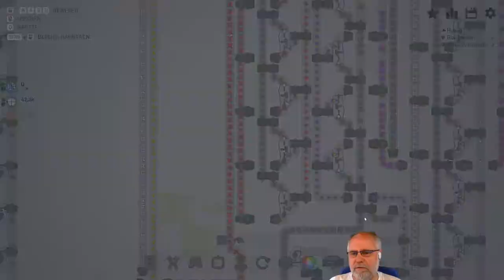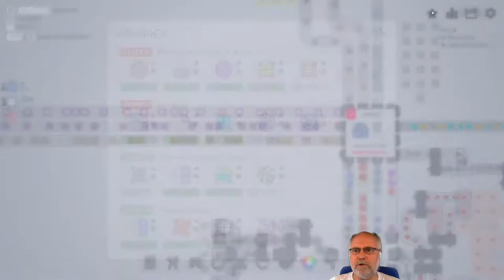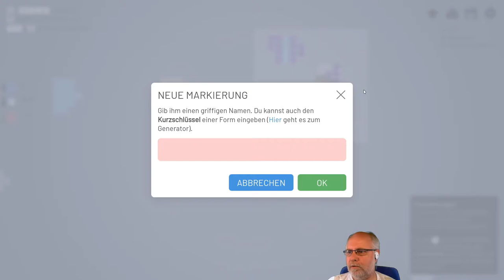Shapez io deutsch Folge 28